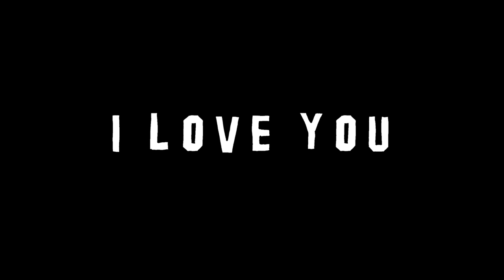KLARIFIKASI HALDA NGAMBEK DAPET 20RB!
LOVE YOU